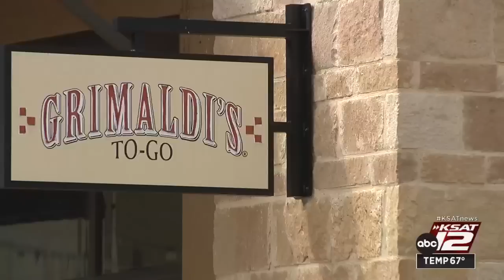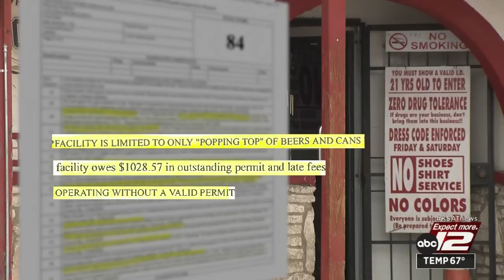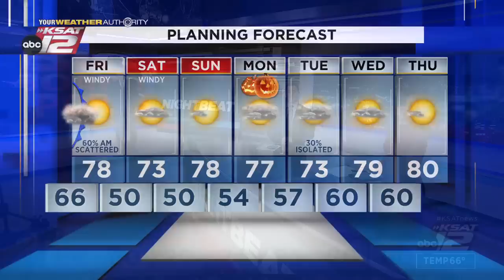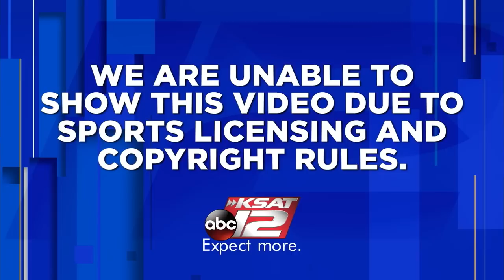KSAT 12 News Nightbeat : Oct 27, 2022